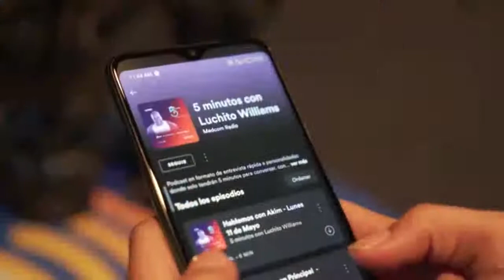INTERVIEW LIVE GLORIA ESTEFAN Y KANY GARCIA